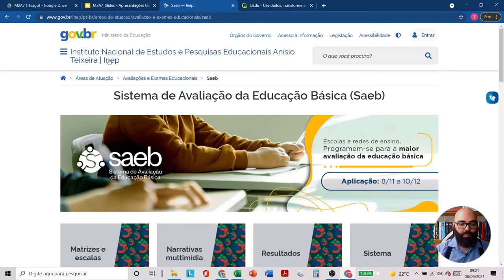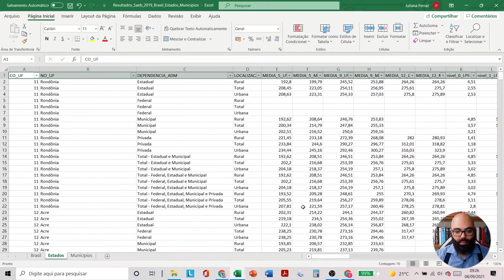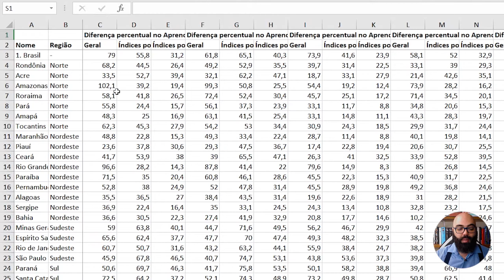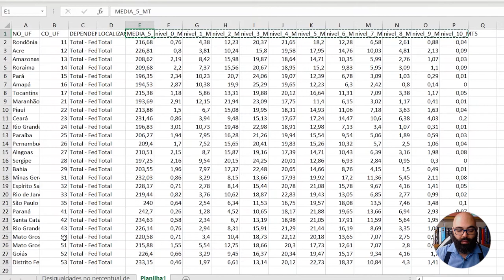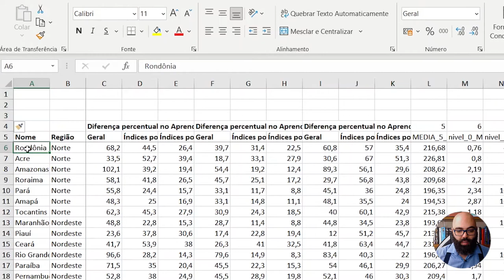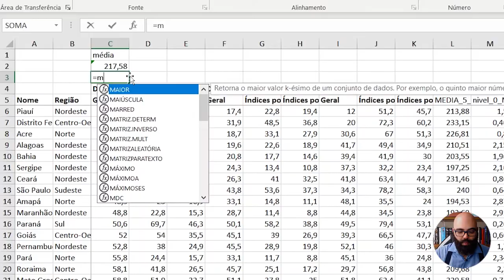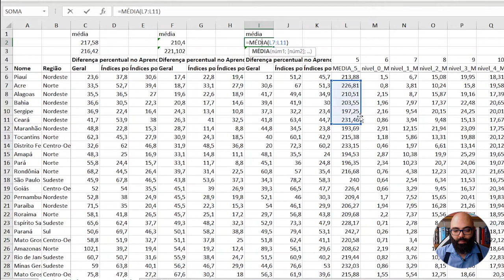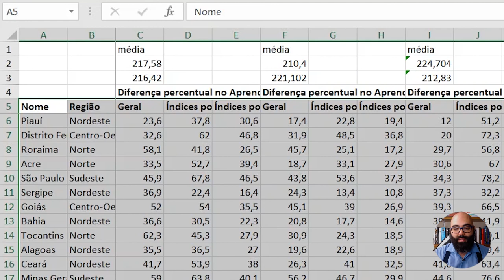Análise de dados educacionais | 2.7 Relacionando dados: alguns insights